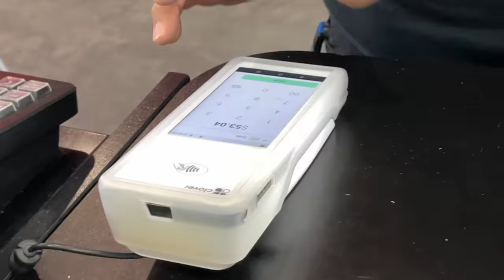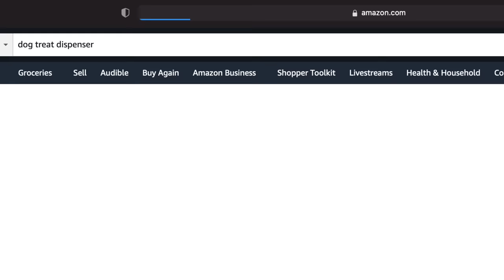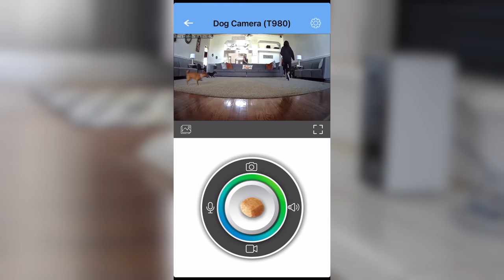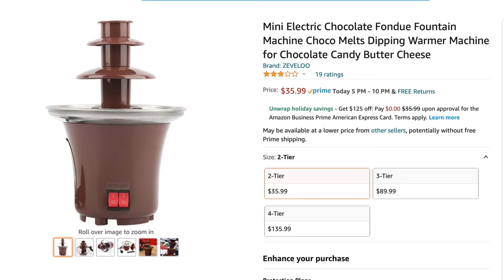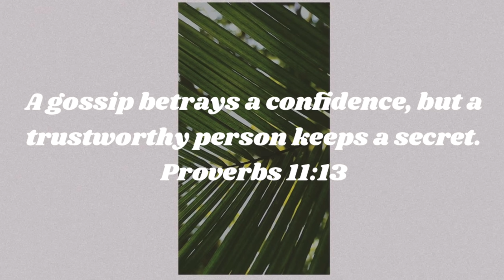I Went To An Amazon Tech Return Store!!!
In today’s video I went to an Amazon Return store and it got super crazy!! We went on a huge tech shopping spree where everything in the whole store was $7! We got a really good $100 item for only $7!! This was such a fun video to film and was definitely interesting to try out the stuff. Would you check out this Amazon store?? Hopefully you guys enjoyed this video if you did please give it a HUGE thumbs up!!

Snapchat ➸ YoutuberSarahG

Instagram ➸ itssarahgrace

Age: 18
Birthday: 8/13/03
Editing Software: Final Cut Pro
Camera: Canon Canon R